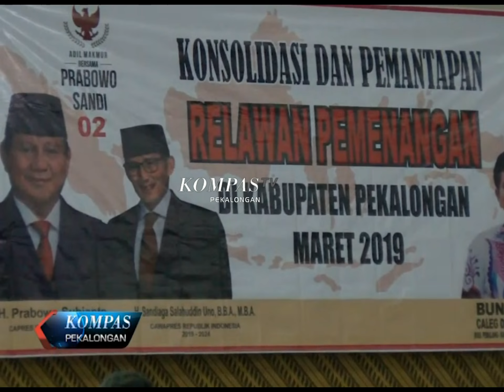PEKALONGAN, DEKLARASI EMAK EMAK DUKUNG PRABOWO SANDI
DI PEKALONGAN / RATUSAN EMAK-EMAK  MENGGELAR KEGAIATAN SDEKLARAS IDUKUNGANYA KEPADA PASANGAN CAPRES CAWAPRES NOMOR URUT NOL DUA / PRABOWO – SANDIAGA UNO//